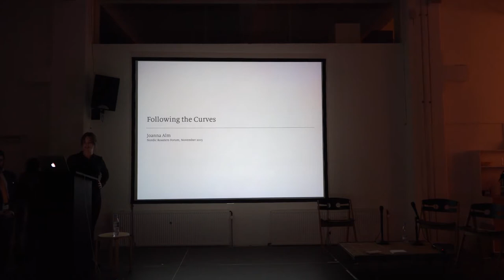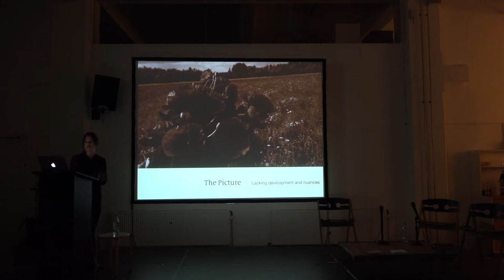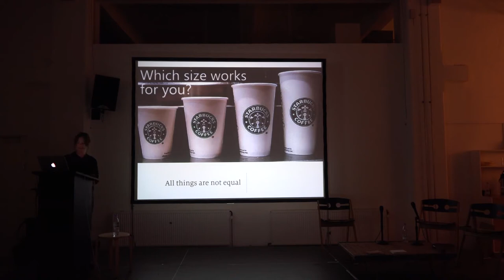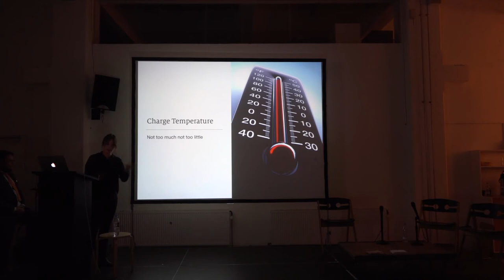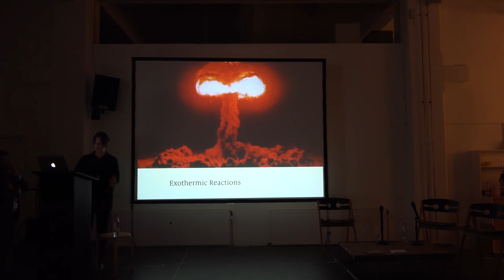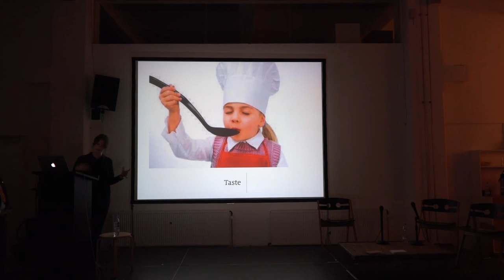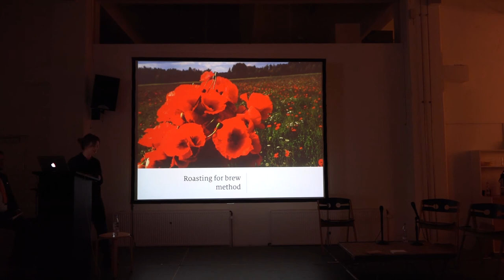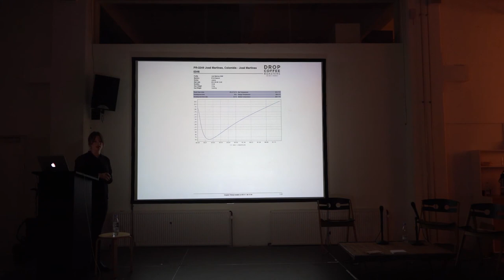Joanna Alm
Joanna Alm at Nordic Roaster Forum 2015.